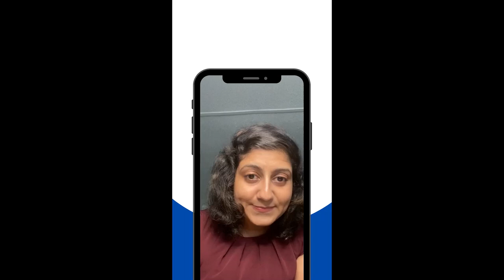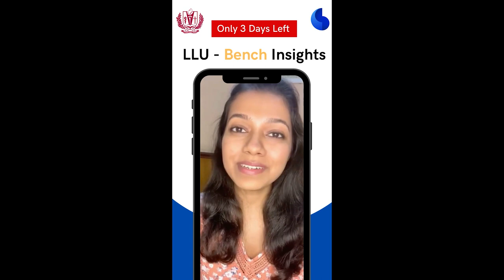Secure Your Admit! LLU Bench Insights Webinar | By Dr.Leena & Dr.Nikita | Register Now!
Here's what you will learn:

1. LLU Bench Exam - Tips & Tricks
2. Home Bench Prep Set-Up
3. Class II Cavity Preparation
4. Evaluation Criteria
5. Sneak Peek into LLU Interviews
6. Q & A Session

When: Sunday, August 1st, 2021

The date is approaching fast, so don't miss out on this opportunity to learn and interact with our experts. Hope to see you there.

Nikita graduated from her BDS program in India back in 2018. Immediately after, she sought employment at a dental practice in Karnataka. While still at school, Nikita won an opportunity to visit and practice at the University of Iowa as an exchange student. As the only scholarship recipient to win this opportunity, she gathered much experience on the admission process and expectations of American Admission panelists.

Nikita eventually traveled to the US to write her qualification exams and gather some experience shadowing. Between cumbersome travel schedules due to COVID-19 and the burden of applications, she published two research papers with her faculty in Manipal, earning her credibility in academic literature. She also became the lead clinical coach at Caapid Simplified creating multiple resources for International Dentists like the one you are watching.

Nikita met her then-fiance and now husband while shadowing a dentist in Phoenix. She is currently part of the Class of 2024 pursuing the DDS program at the University of Michigan and continues to be an active coach for Caapid applicants, helping them complete their applications and access funding grants to advance their education.
Hello! Welcome to Caapid Simplified. We started this channel to guide foreign-trained dentists to secure US Dental admissions through CAAPID and ADEA-PASS. We have been sharing strategies, tips, and experiences that helped our co-founder, Dr Nourah, secure 10 interview invites as a fresh BDS graduate through webinars and videos. Whether it is CU Dental, BU Dental, or even the rare and niche UNC-Chapel Hill, we have the experience of being there and seeing what works the best. From a two member initiative, We have grown to a larger bunch of passionate and dedicated team players who are garnering more stories to share with you!

Besides guiding international dental applicants power through the various facets of their application journeys, we have also created a network of dentists through our CSR initiative called Inner-Circle to simultaneously render dental admissions inexpensive by reducing the dependence on middle persons and standardizing strategies that help crack the admission process. Do join our forum - innercircle.caapidsimplified.com and leverage its exclusive benefits to save money and time before you seek professional help. Also, while we can't replace the human touch and personal expertise that only a coach or mentor can offer, we have done our best to productize the first-level work that goes into applications such as NBDE, Caapid Application, SOP writing, preparing for dental interviews and bench tests.

Caapid Simplified - the result of our vision, has helped over 100+ candidates to embrace their dream and own it, further validating our strategies and philosophy. Our journey has been nothing short of exciting, and we are eager to collaborate with you and be a part of your growth!